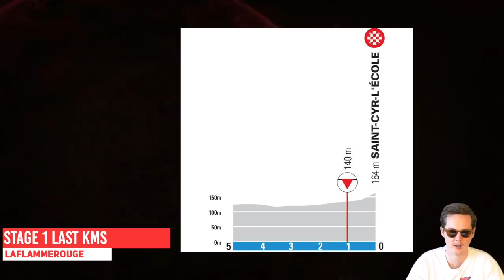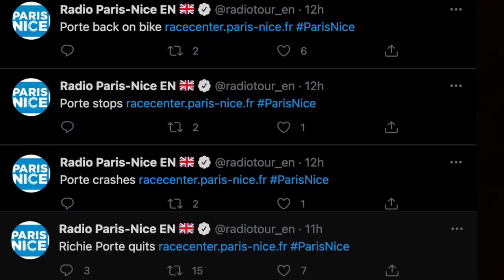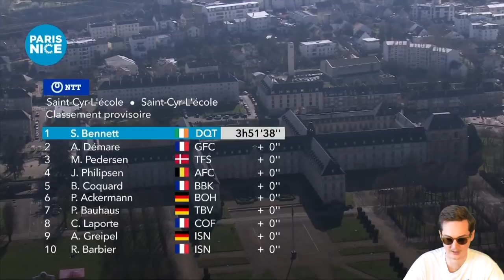Sam Bennett's Sprint Ascension ON THE HOODS | Paris-Nice Stage 1 2021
Winning World Tour sprints in the drops is now too easy for Sam Bennett so to spice things up into this uphill drag to Saint-cyr-l'Ecole he decided to sprint with his hands on the hoods and still gapped Demare, Ackermann and Pedersen by a comical margin in this stage one of Paris-Nice 2021.

If you want to do a bit more, consider signing up to channel memberships